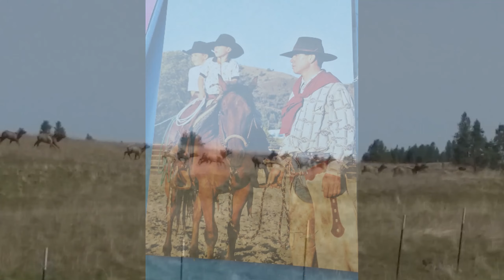Standing Our Sacred Ground, Song by Joni Harms - Oregon Roads Poem by A. K. Moss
From sunrise to sunset, scenic photos of  beautiful Southern and Eastern Oregon and its people. Oregon Road is a poem that A.K. Moss had written in honor of Travel Southern Oregon. In traveling the roads and doing shows across the state, I wanted to capture the beauty and honor the people here.
A special thank you to Award winning singer, song writer, Joni Harms, for supporting this project in using her newly released song, Standing Our Sacred Ground. I hope you enjoy the journey as much as I have. Thank you to Canyon Mountain Studio for the recording and masteringpoetry and music together. It is beautifully done. Lastly, thank you to family and friends whom I have photographed and included in this collection. You all are amazing. Oregon Roads lead me on. @joniharms6411 @southernoregon @a.k.kathymoss9290